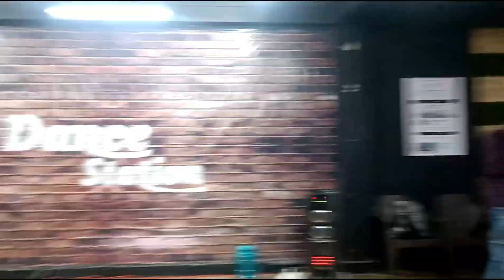vada pav pe Hui ladai vlog54 vlog #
This video daily vlog video